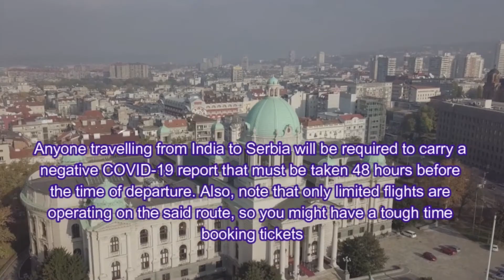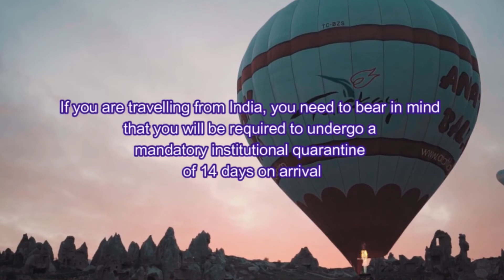THESE COUNTRIES ARE OPEN TO UNVACCINATED INDIAN TRAVELLERS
These countries are open to unvaccinated Indian travelers
As India continues to record a decline in COVID cases, many states within the country have done away with the requirement of mandatory RT-PCR COVID negative report for entry. Likewise, many countries are now opening doors for Indian travelers on tourist visas, and some are even open to unvaccinated travelers, provided they adhere to their COVID protocols . If you are keen to know about them, here is a list of countries that are allowing unvaccinated Indian travelers with an RT-PCR test report.

👉 Maldives
👉Serbia
👉 Russia
👉 Egypt
👉 Turkey

Note: Check out the latest COVID situation and updated travel guidelines before booking tickets for any international trip